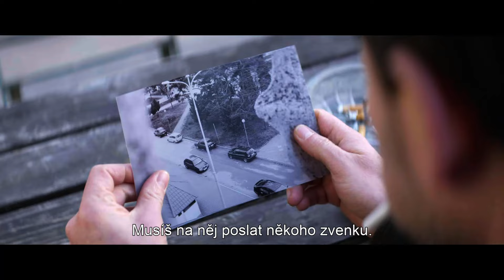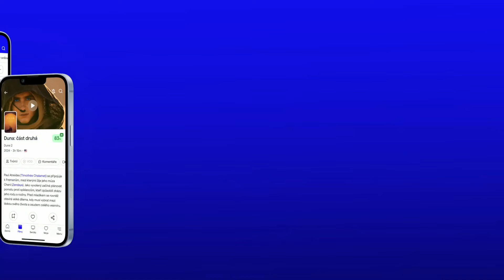Válka policajtů: CZ HD Trailer (2024)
V akčním thrilleru Válka policajtů sledujeme policejního kapitána Mikyho Mika (Alexander Bárta), který počátkem 90. let působí v Košicích, které jsou prolezlé zločinem a korupcí. Místní mafiánské gangy totiž kryje státní zpravodajská služba a policie je štědře odměňována za to, aby u jejich aktivit přivírala oči. Mika patří k jedněm z mála, kteří se v takovém prostředí dokáží pohybovat na hraně, především díky tomu, že si nikoho nepouští k tělu a nikomu nevěří. Alespoň až do chvíle, než pozná svého nového parťáka Igora Molnára (Juraj Loj), se kterým ho mnohé spojuje. Je totiž stejně jako on unaven systémem, který umožňuje, aby si usvědčený zločinec dál beztrestně běhal po svobodě. Rozhodnou se proto uvést věci do pohybu, přestože vědí, že reakce ohroženého systému na sebe nenechá dlouho čekat… Za scénářem k snímku stojí investigativní novinář a spisovatel Arpád Soltész, autor knihy Sviňa, která byl v roce 2020 úspěšně převedena na filmové plátno.

Trailer na filmu Válka policajtů je s českými titulky